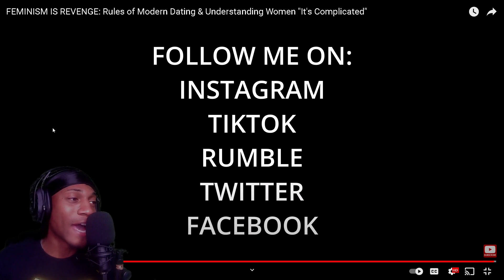Woman says "ALL MEN ARE TRASH!" and gets owned!